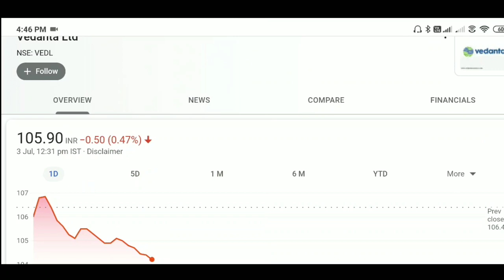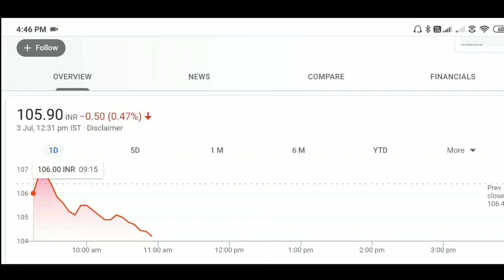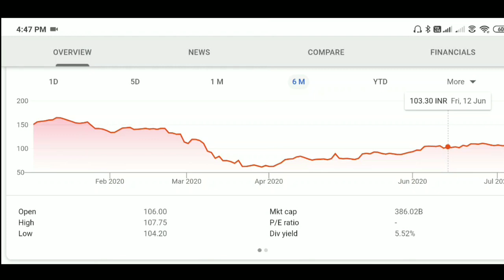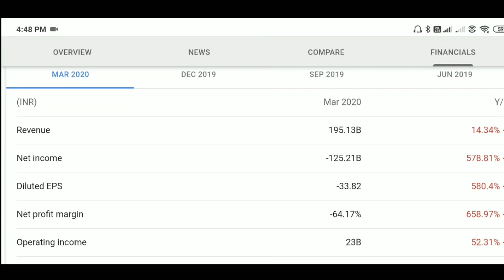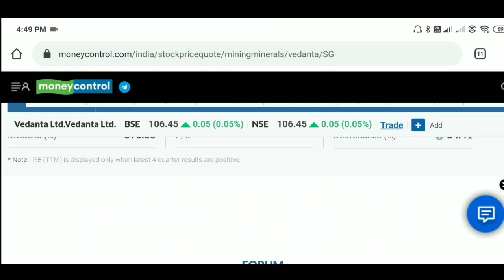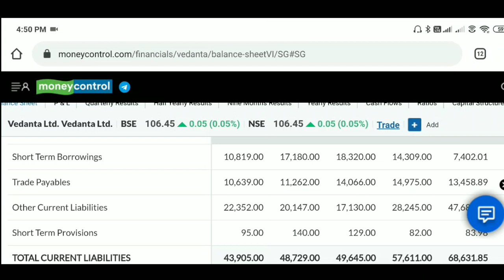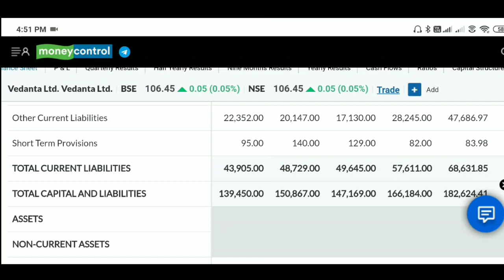Vedanta Delising Price ₹106 मोटा मुनाफा कमाके Exit करे | Anil Agarwal | Stock Analysis in Hindi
twiter:-          misterkashyap

Thanks For Wat
ching...

Mr Kashyap

Mr. Kashyap